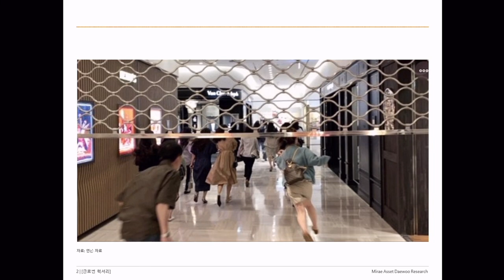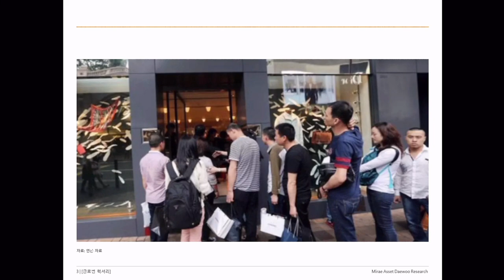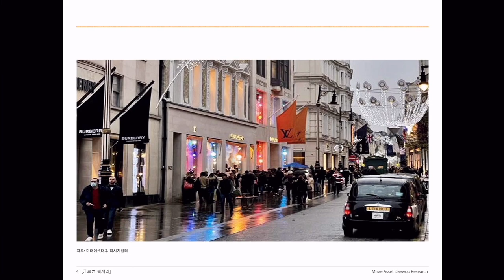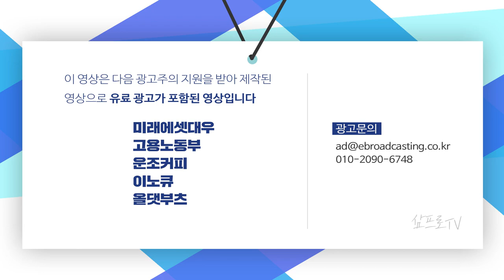코로나19가 촉발한 글로벌 럭셔리 시장 핵심이슈 정리 f. 정우창 팀장